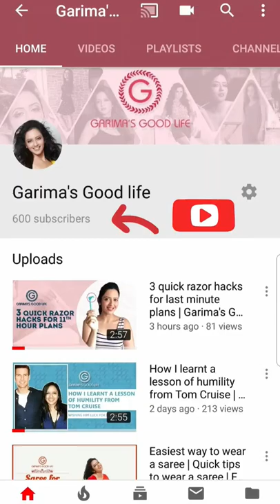Join the challenge on YT Shorts